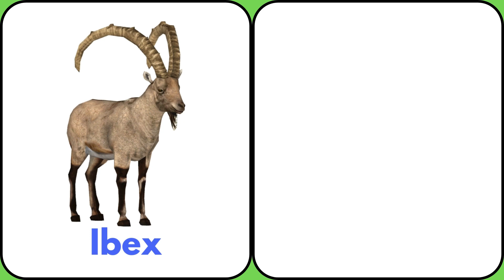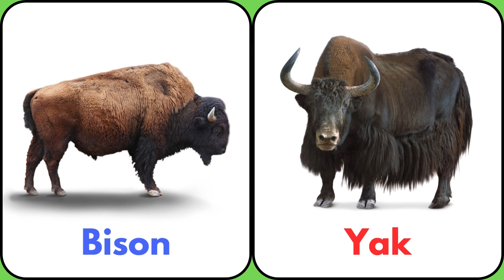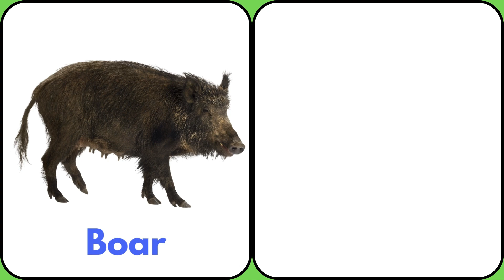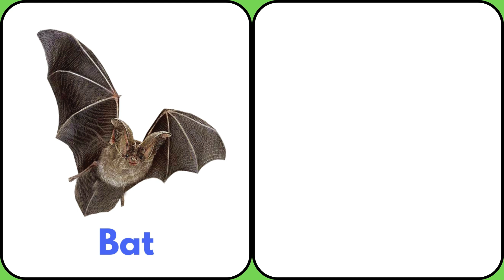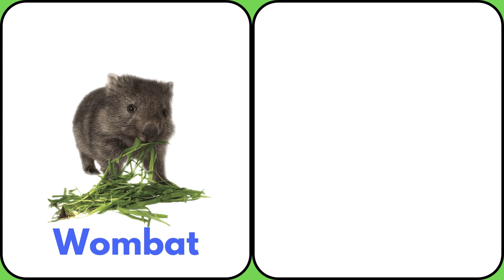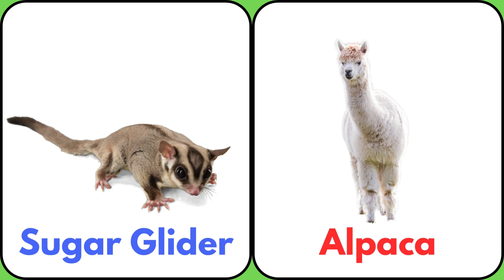Animals Vocabulary In English l 100 Animals Name In English With Pictures | Animals Part 2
About Video

Is video main hum sikhenge Animals Names Matlab Janwaron ke naam English main jo picture ke sath dikhaya or bataya gya he jise bachhe asani se samajh sake.

animals
animals names
animals names in english
janwaron ke naam english main

🐶🐯 Discover the fascinating world of animals with our extensive collection of "100 Animals Name In English With Pictures"! 🌟

👀📚 Learn the names of 100 animals in English, accompanied by vibrant pictures for easy identification. 🐘🦁

🦋 From "Dog" to "Tiger," "Elephant" to "Lion," explore a diverse range of creatures from around the globe. 🐬🦒

👨‍👩‍👧‍👦 Perfect for all ages, this comprehensive list enhances your animal vocabulary and appreciation for wildlife. 🌿🦉

Embark on an animal adventure and enrich your knowledge with "100 Animals Name In English With Pictures"! 🐾🌎